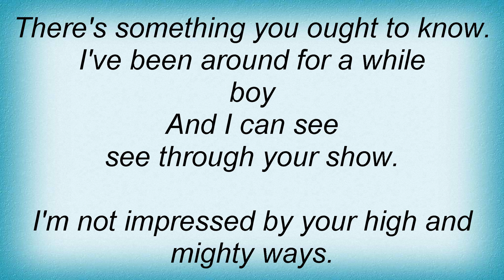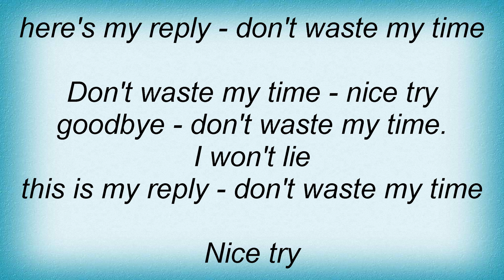17108 Paul Hardcastle - Don't Waste My Time Lyrics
17108 Paul Hardcastle - Don't Waste My Time Lyrics